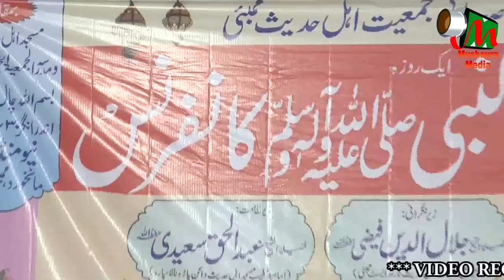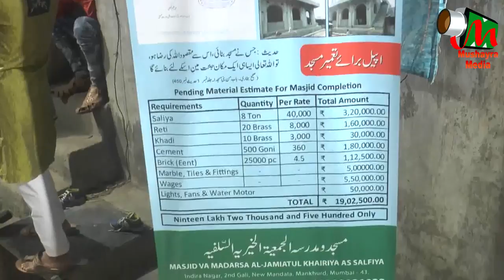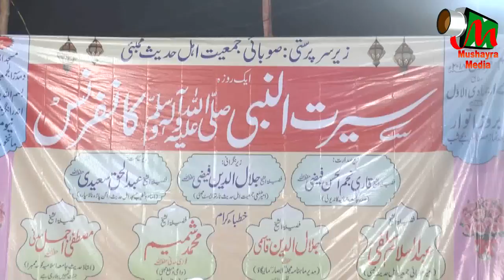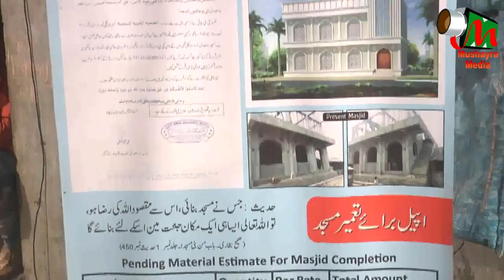HAFIZ UBAIDUR RAHMAN SHAHID, Mandala, govandi, jalsa on 4th February 2018.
HAFIZ UBAIDUR RAHMAN SHAHID
siratun Nabi sallallahu alahe wassalam conference.
Held on 4th February at mandala, govandi, mumbai
Organised by - members of masjid ahle hadis and madarsa aljamiyatul khairiyatul salfiya.